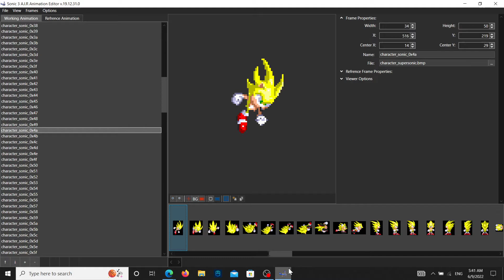Sonic Stand CS Meme dancing